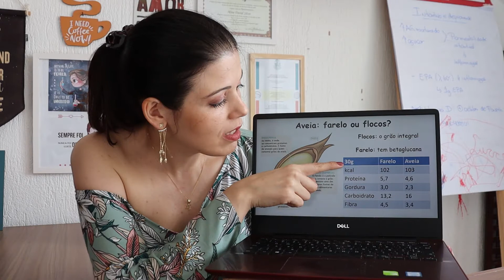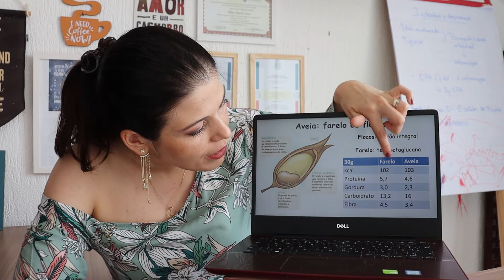Aveia: farelo ou flocos?